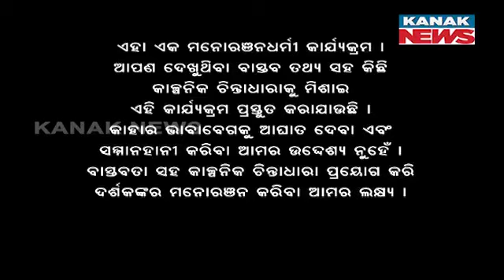Kaudia Jatra | Rajaniti Re Politics | Kanak News